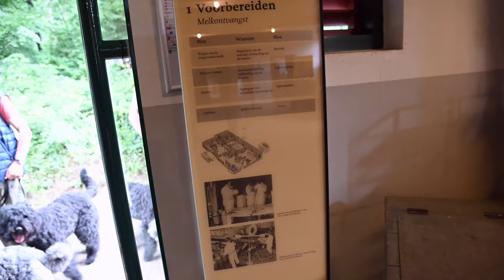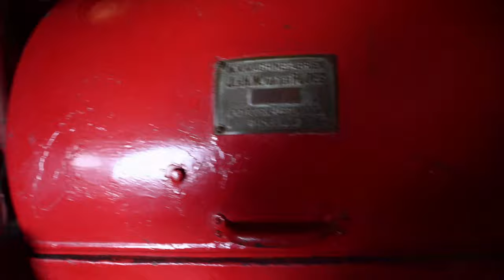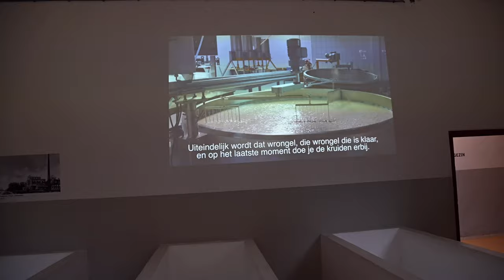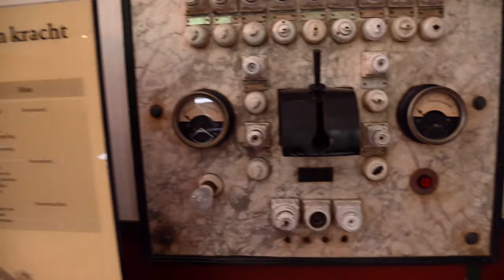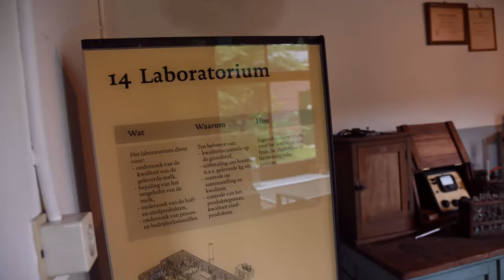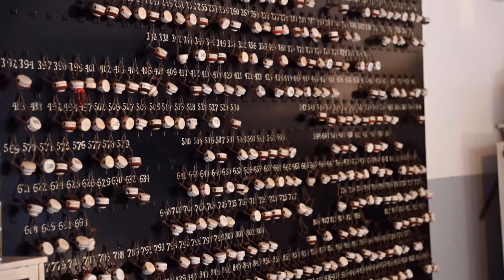Pl/ Rondlopen in Melk en kaas fabriek/Arnhem OpenluchtMuseum - Zwiedzam fabryke masla i sera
Video in samenwerk met shocknl gemaakt

First video van Arnhem Openlucht Museum, deze is van Kaas en Melk Fabriek. Ik ben nog bezig met andere video's die komen nog later hier...

Pierwsze video z Muzeum na otwatym powietrzu w Arnhem. Wciaz jestem zajeta reszta materialow video, ktore pojawia sie pozniej